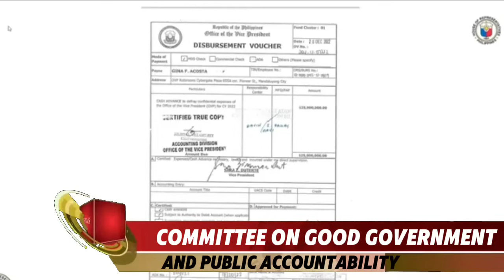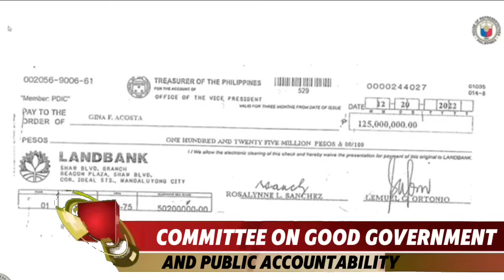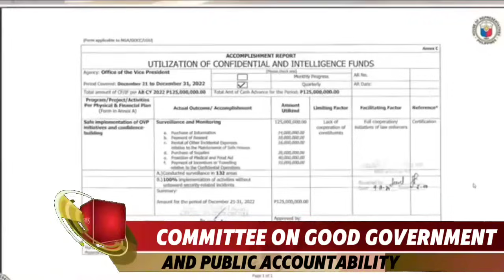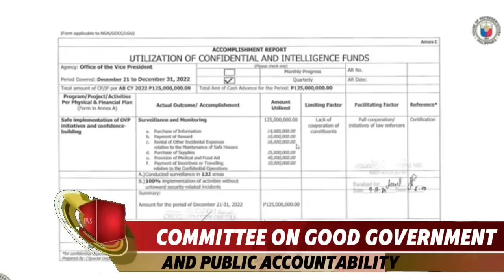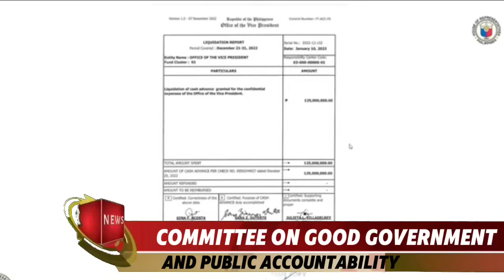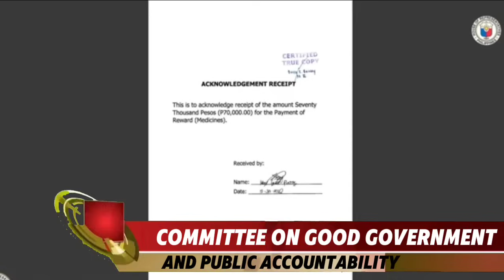SDO GINA ACOSTA UMAMIN NA. 125 MILYONG CONFIDENTIAL FUND PINAKUHA NI VP SARA SA KANYANG GUARD.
125 milyong confidential fund ng deped pinakuha ni vp sara sa kanyang guard. SDO GINA LOPEZ NAGSALITA NA
SENATE LATEST HEARING
HOUSE LATEST HEARING